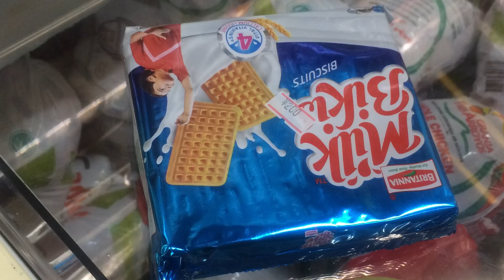【雑談】バーフバリーのお菓子買えなかった(´；Д；`)